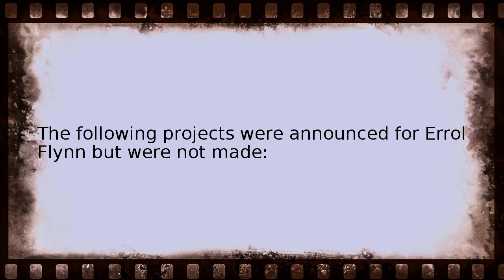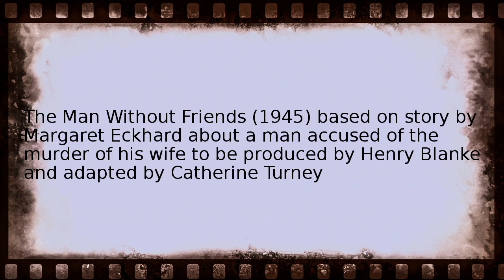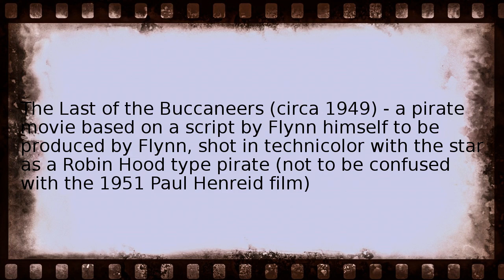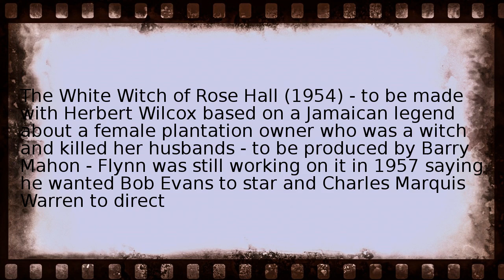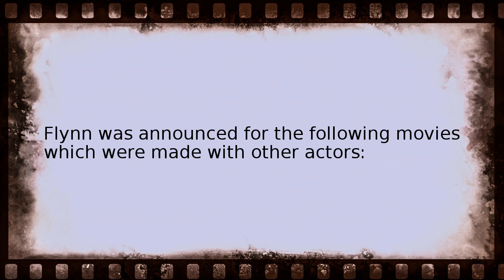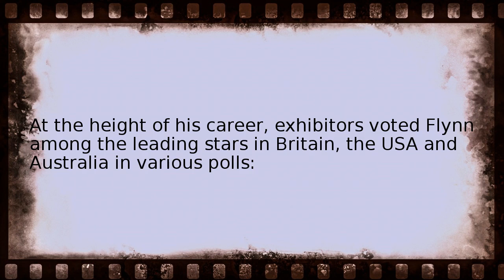errol flynn filmography Wikipedia